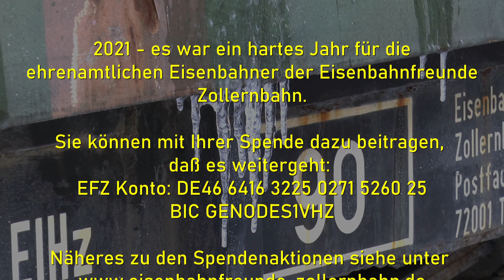Corona - und der Dampf geht aus: Die Eisenbahnfreunde Zollernbahn im Lo(c)kdown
Im Februar 2021 hatte Corona richtig zugeschlagen: keine Sonderfahrten, keine Vereinsaktivitäten mehr möglich, um die historischen Fahrzeuge der Eisenbahnfreunde Zollernbahn zu erhalten. Aber nicht nur der Februar, sondern das ganze Jahr 2021 war eine einzige Herausforderung für die ehrenamtlich tätigen Eisenbahner. Nur wenige Fahrten konnten 2021 stattfinden, die Einnahmen aus den Fahrten fehlen. Zum Jahreswechsel haben die Eisenbahnfreunde aus Rottweil daher zu einer Spendenaktion aufgerufen...
In February 2021, Corona had really struck: no more special trips, no more club activities possible to preserve the historic vehicles of the Eisenbahnfreunde Zollernbahn. But not only February, but the whole year 2021 was a single challenge for the volunteer railwaymen. Only a few journeys could take place in 2021, the income from the journeys was missing. At the turn of the year, the railway friends from Rottweil therefore called for a fundraising campaign...